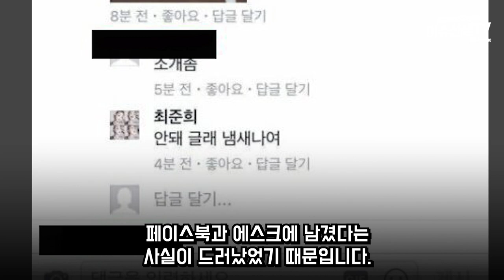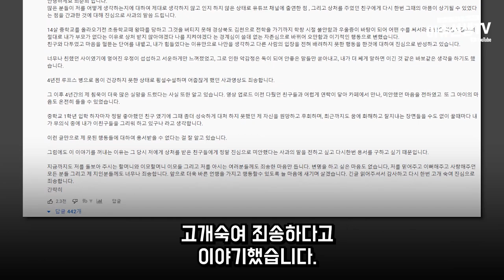유튜브채널 '공부왕 찐천재 홍진경' 결국...